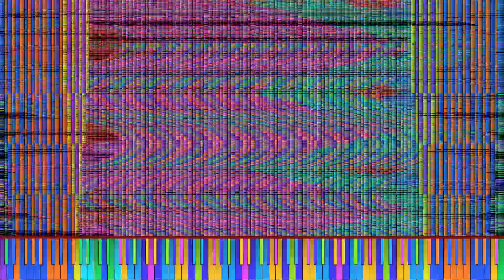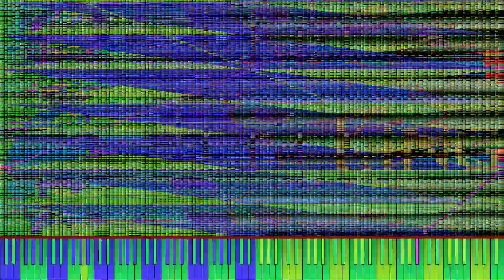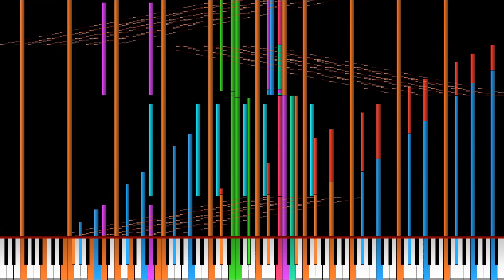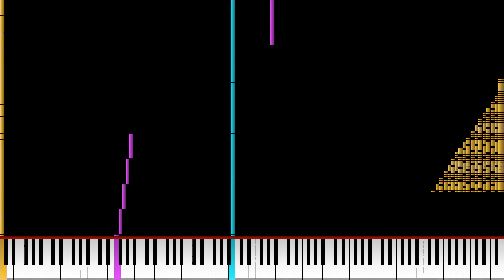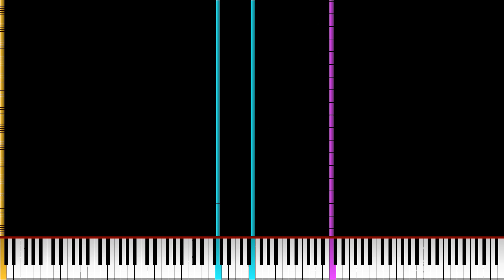TwoFacedLoversExtrEEmeMerge 6,2 billion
author's:tsmb2, TTC, TheRed Guppy, UnlionTrolliel, Carlos C.M, umbry, Derp :D, Bluanick's Piano Elipse

Midi info:
Length:4:20
Tracks:17.145
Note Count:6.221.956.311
Size:46,4GB

used soft:Vegas Pro 21, QQS Render, OM Converter
Used Soundfont:Arachno

Pc specs:
GPU: Nvidia Geforce RTX 2060
CPU: Intel Core I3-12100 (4C/8T) 4,1Ghz (OC)
Ram: DDR4 32GB 2300MHZ
System:Windows 11 Pro
SSD: M2 NVME 512GB, HDD: WD Blue 2TB.